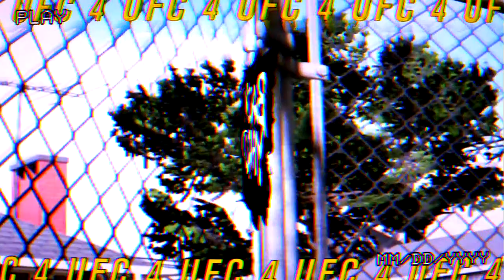EA Sports UFC 4 Gameplay Maryna Moroz vs Tatiana Suarez (Backyard)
EA Sports UFC 4 is a mixed martial arts fighting video game developed by EA Canada and published by EA Sports. The game's cover art features Jorge Masvidal and Israel Adesanya.